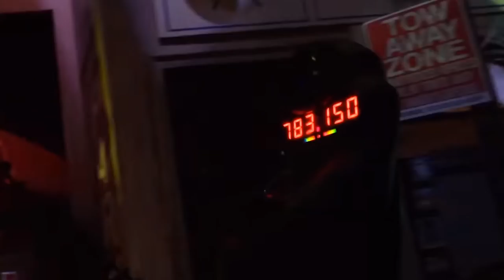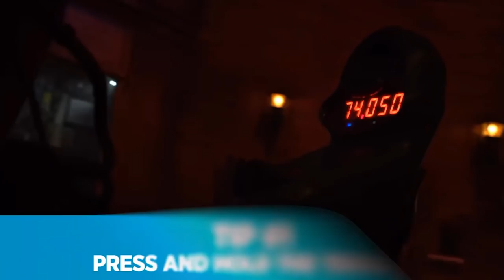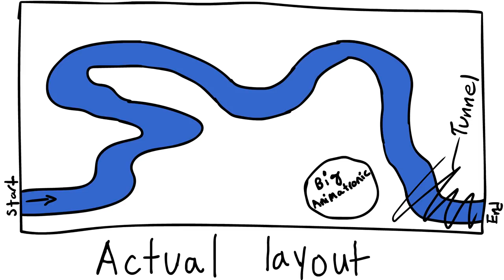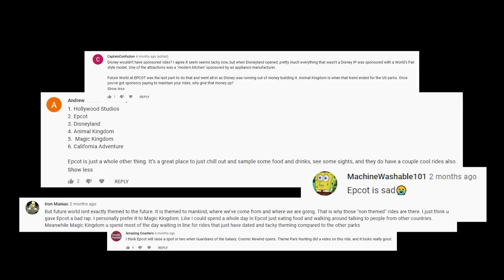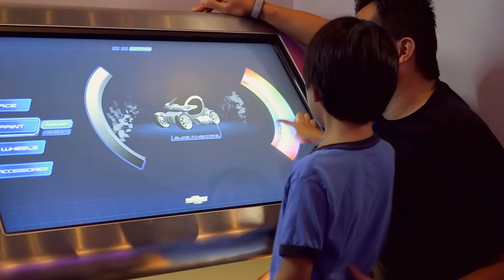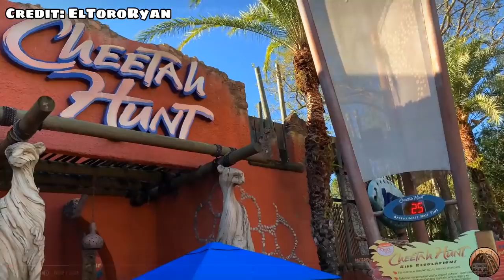Ranking EVERY Theme Park in Florida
Florida is one of the hotspots around the world for amusement and theme parks. It has pretty much any type of park you could ask for from the big boys like the Disney and Universal parks to hole-in-the-wall parks like Funspot Orlando and in this video, I'm gonna rank all of them.

Big Thanks to these channels for the footage:

Amusement Insider
Cedar Point
Disney Parks
Universal Orlando Resort
Canobie Coaster
Fun Spot America Theme Parks
Great Coasters International, Inc
Coaster Thrills
SoCal Attractions 360
SeaWorld Orlando, Aquatica & Discovery Cove
Theme Park Worldwide
4k WDW
ElToroRyan
Theme Park HQ
Busch Gardens Tampa Bay & Adventure Island

First one to comment all 14 songs in this video then I'll follow you on insta